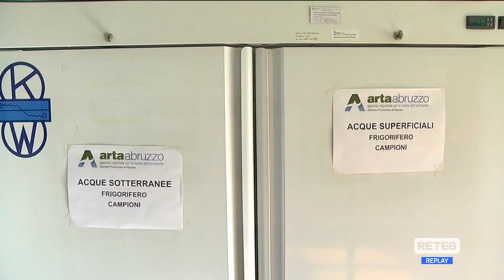San Valentino - Disturbi diffusi, potrebbe essere l’acqua